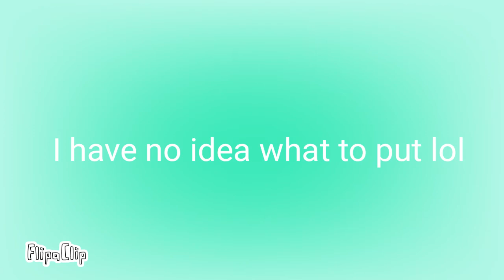Kisekae meme gif for Furry Friends/Nemi (very lazy)